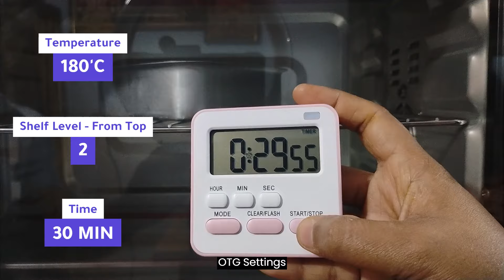Best Homemade Fruit Cake Recipe | घरगुती फ्रूट केक रेसिपी | Easy & Delicious Holiday Cake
Welcome to RESHMA CHALKE!

In this video, I'll show you how to make the best homemade Fruit Cake, perfect for holidays and special occasions. This easy and delicious recipe is packed with rich flavors and a variety of dried fruits, making it a hit with family and friends.

Ingredients:

Tutti Fruitti - 1/3 cup
Milk - 1/2 cup + 1/2 cup
Mixed Fruit Essence - 1/2 tsp
Join me as I guide you through each step, from preparing the batter to baking the cake to perfection.